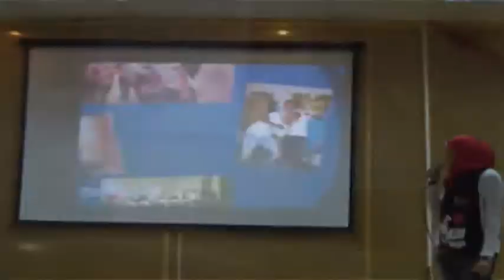N4A6O PHOBIA 2 (TRAILER 1)